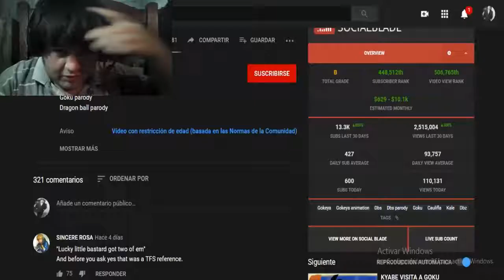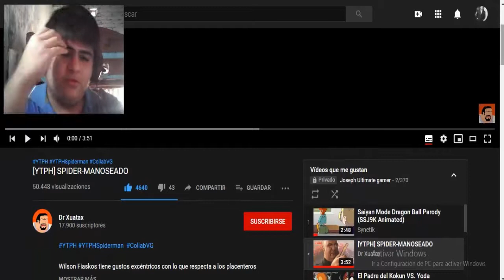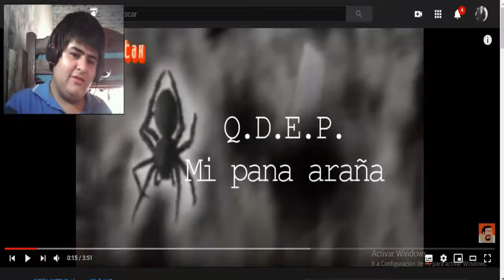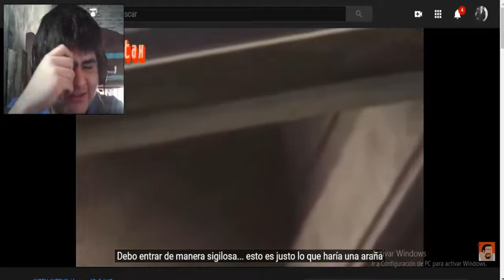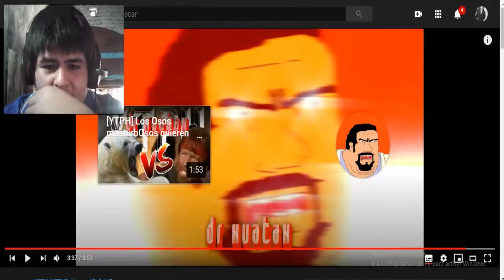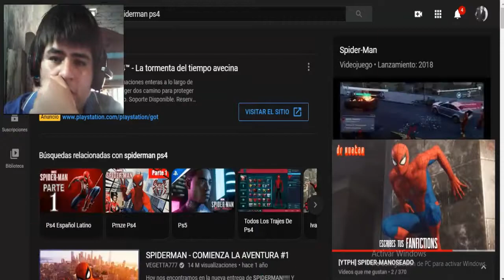[YTPH] SPIDER-MANOSEADO / Joseph Ultimate REACCIÓN